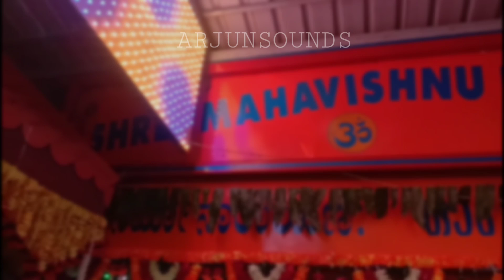ಪಾಡಿ ಬೆಳ್ಳೂರು ಶ್ರೀಮಹಾವಿಷ್ಣು ಕ್ಷೇತ್ರ, പാടി ബെള്ളൂർ ശ്രീ മഹാവിഷ്ണു ക്ഷേത്രം, UTHSAV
ಪಾಡಿ ಶ್ರೀ ಬೆಳ್ಳೂರು ಶ್ರೀ ಮಹಾವಿಷ್ಣು ದೇವಸ್ಥಾನ